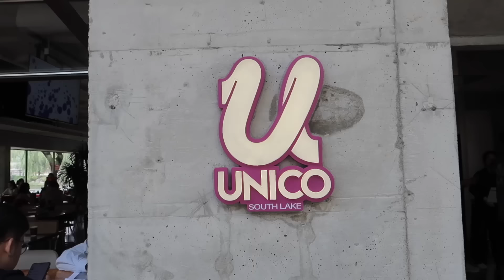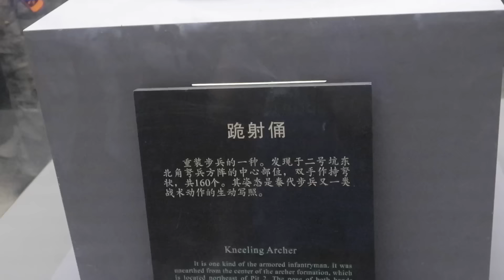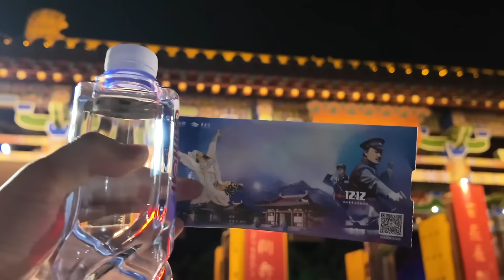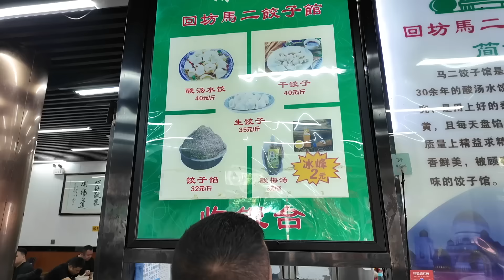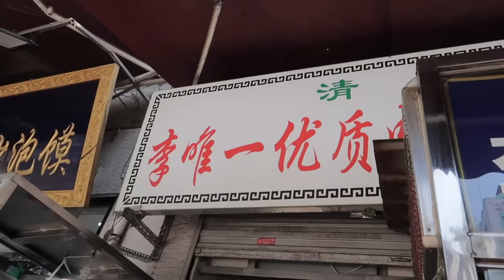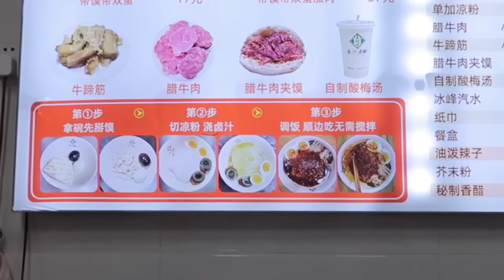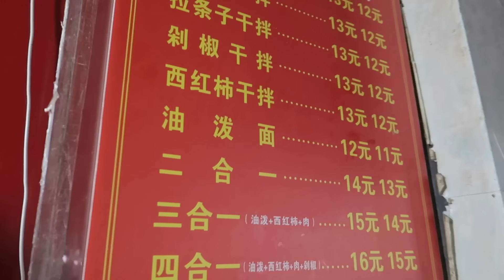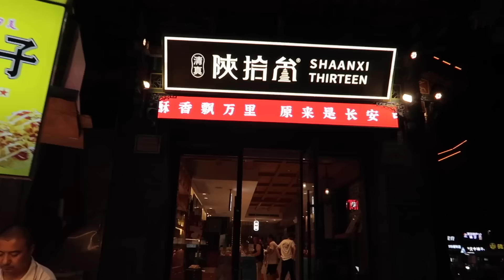XIAN VLOG | 在西安吃晕碳的每一天🥟 兵马俑长恨歌｜吃遍洒金桥｜马二饺子｜小炒牛肉泡馍｜镜糕｜裤带面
在西安每一天都肿肿的😭Tina说因为空气中都飘着碳水～
一天吃遍洒金桥真的是太天真了！
攻略的话大家去找Tina吧hhhh
我这个J人这次完全没做功课跟着P人吃吃吃！

Acne 短袖：
phillip Lim牛仔裙：
白色连衣裙：🍑The ARTM